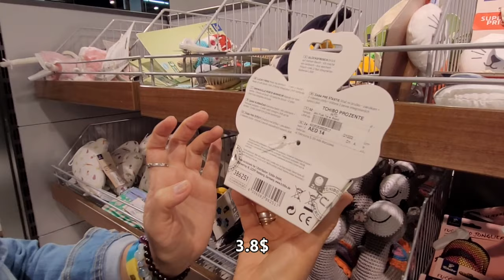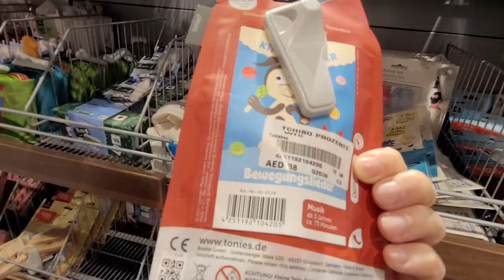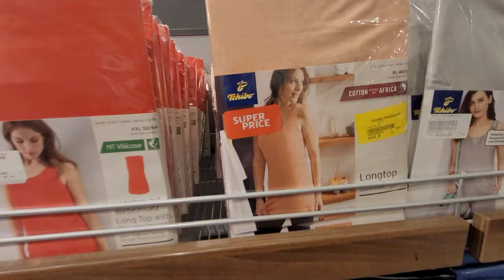ЦЕНЫ НА ЕДУ/РЫНОК В АБУ-ДАБИ/НЕОБЫЧНЫЙ МОЛЛ/ЧТО КУПИТЬ В ЛУЛУ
Привет! Мы все еще гуляем по моллу лабиринту, смотрим цены на вкусную еду, которую можно купить в Лулу на вынос, обязательно зайдкм в любимый Brands for Less, покажем вещи и цены и повеселимся на рынке с индийским продавцом. который пел нам красивые песни!
Всем добра, поехали!